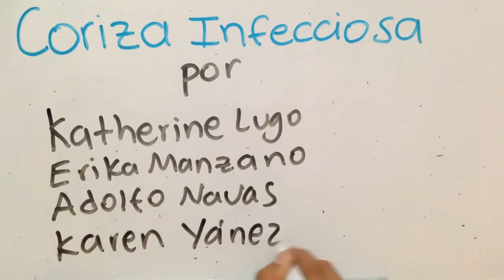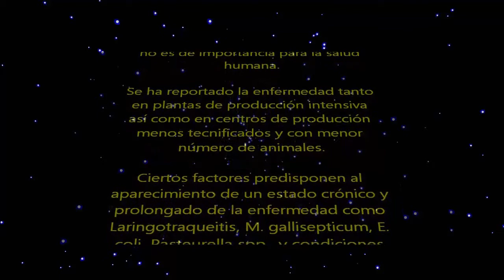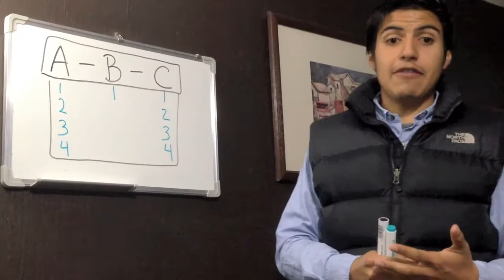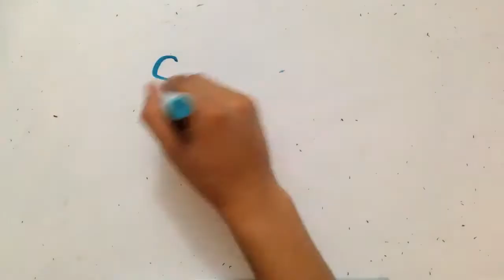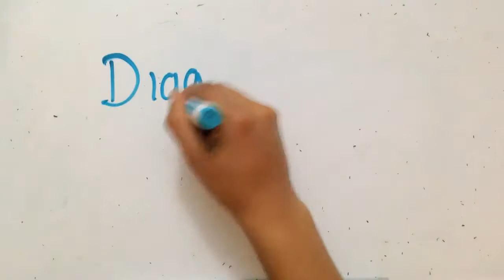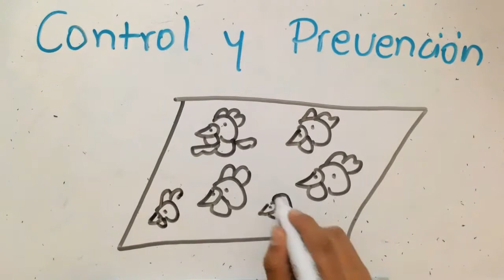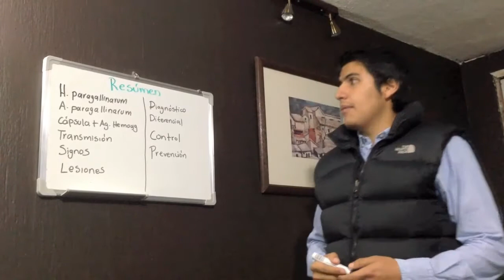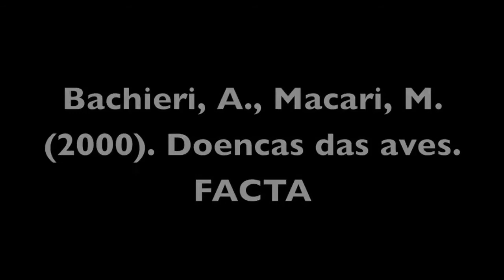Coriza Infecciosa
Video Realizado por Estudiantes de Medicina Veterinaria y Zootecnia de la Universidad Central del Ecuador para la Cátedra de Patología Aviar